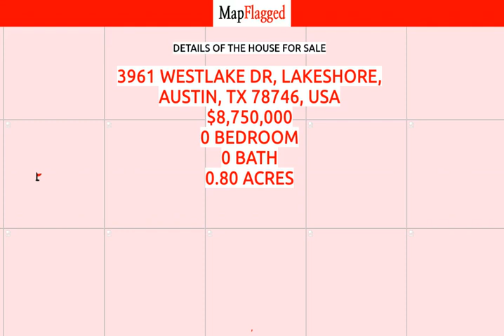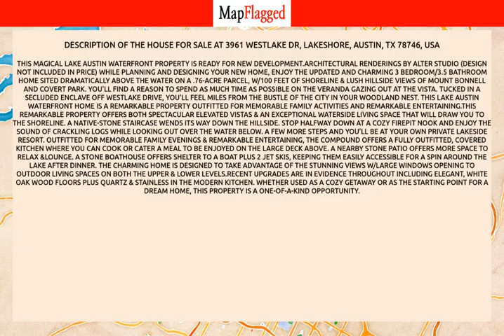TX | Buy house at 3961 WESTLAKE Dr, Lakeshore, Austin, TX 78746, USA | MapFlagged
📚 Video Chapters:
0:00 Property Introduction
0:10 Property Price
3:15 Property Address
3:25 Property Description
3:30 Property Key Places
3:35 Subscribe to MapFlagged!

📣 Following is the detail of house for sale at 3961 WESTLAKE Dr, Lakeshore, Austin, TX 78746, USA:

.8 Acres
$8,750,000

This magical Lake Austin waterfront property is ready for new development.Architectural Renderings by Alter Studio (design not included in price)  While planning and designing your new home, enjoy the updated and charming 3 bedroom/3.5 bathroom home sited dramatically above the water on a .76-acre parcel, w/100 feet of shoreline & lush hillside views of Mount Bonnell and Covert Park. You'll find a reason to spend as much time as possible on the veranda gazing out at the vista. Tucked in a secluded enclave off Westlake Drive, you'll  feel miles from the bustle of the city in your woodland nest. This Lake Austin waterfront home is a remarkable property outfitted for memorable family activities and remarkable entertaining.This remarkable property offers both spectacular elevated vistas & an exceptional waterside living space that will draw you to the shoreline. A native-stone staircase wends its way down the hillside. Stop halfway down at a cozy firepit nook and enjoy the sound of crackling logs while looking out over the water below. A few more steps and you'll be at your own private lakeside resort. Outfitted for memorable family evenings & remarkable entertaining, the compound offers a fully outfitted, covered kitchen where you can cook or cater a meal to be enjoyed on the large deck above. A nearby stone patio offers more space to relax &lounge. A stone boathouse offers shelter to a boat plus 2 jet skis, keeping them easily accessible for a spin around the lake after dinner. The charming home is designed to take advantage of the stunning views w/large windows opening to outdoor living spaces on both the upper & lower levels.Recent upgrades are in evidence throughout including elegant, white oak wood floors plus quartz & stainless in the modern kitchen. Whether used as a cozy getaway or as the starting point for a dream home, this property is a one-of-a-kind opportunity.

🏥 Nearest Hospitals to this Property:
Ascension Seton Medical Center Austin
Dell Seton Medical Center at the University of Texas Hospita
St David's Medical Center
Hospital at Westlake Medical Center
Heart Hospital of Austin

✒️ Nearest Schools to this Property:
Highland Park Elementary School
The Rise School of Austin
Highland Park Baptist School
Huntington-Surrey School
St Theresa Catholic Church

🍕 Nearest Restaurants to this Property:
Chez Zee
Koya Asian Kitchen
360 Uno
Maudie's Milagro
Azul Tequila

🚃 Nearest Train Stations to this Property:
2415 Kramer/Brockton
Amtrak Station
Highland Station
Downtown Station
Amtrak-Austin

🏬 Nearest Shopping Malls to this Property:
White Stone Davenport Village
26 Doors Shopping Center
Jefferson Square
Casis Shopping Center

🌼 Nearest Parks to this Property:
Bright Leaf Preserve
Covert Park at Mount Bonnell
Mayfield Park
Mount Bonnell
Perry Park

🎥 Nearest Movie Theaters to this Property:
Slick Willies
Magnolia Pictures
B. Iden Payne Theatre
Dobie Twenty21 Student Spaces

☕ Nearest Cafes to this Property:
360 Uno
Starbucks
Bridgepoint Cafe and Catering
Epicerie at the Contemporary

✈️ Nearest Airports to this Property:
Lakeway Airport

🏢 Nearest Stores to this Property:
Ecco
Melba's
Liberty Ranch Hat
Loop
Jennifer West Floral Designs

➕ Nearest Doctors to this Property:
E J Petrus MD
Futuresearch Trials
Concierge Family Medicine
The Sleep Center of Austin
Applied Kinesiology Center